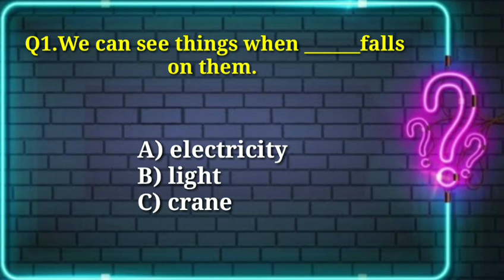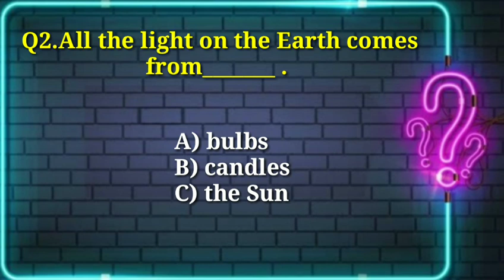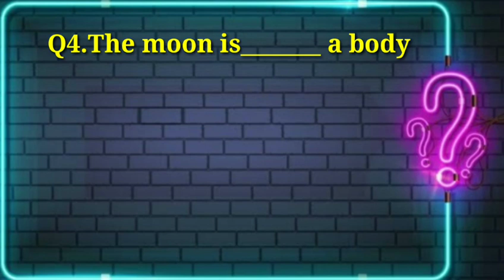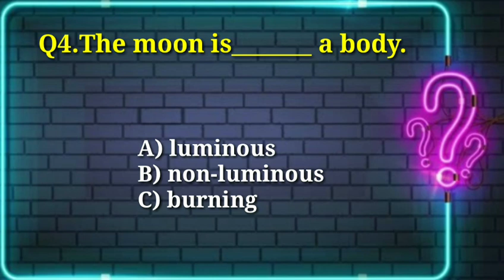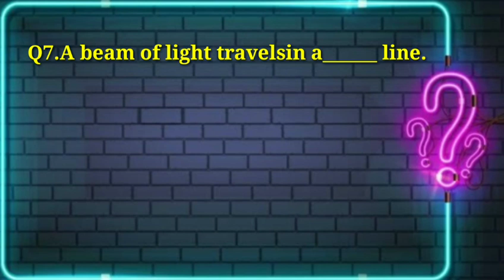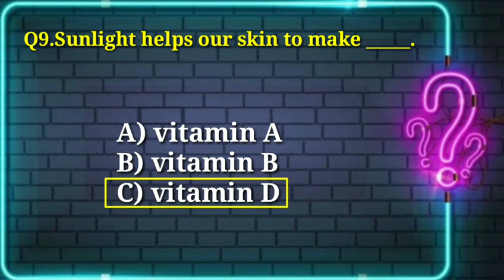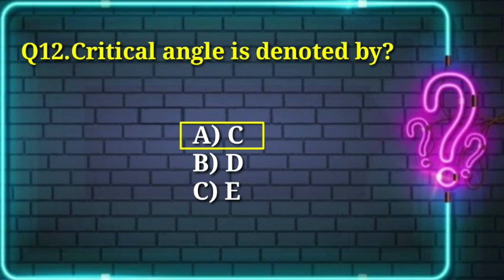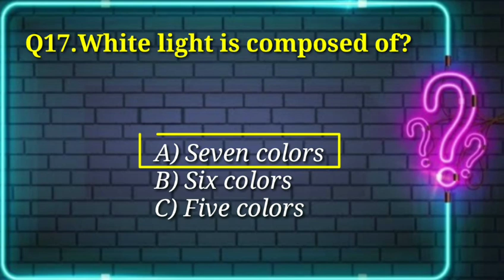Mcqs# 7th Class Science | Chapter - 9.Dispersion of Light Complete Mcqs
7th class science Mcqs for those who wants to give or apply for teachers' job then This video will help you to increase your knowledge about science level
we have started science from 4th class science with chapter wise Mcqs
everyday will cover only one chapter of Mcqs
 According to the new paper composition of NTS&FTS
 Covered full chapters and full book
 Notes are compiled from book’s text & exercises
 Prepared form 5th class Science book of KP Textbook Board
 Included MCQs from Past Papers of NTS and FTS
 Conceptual Notes